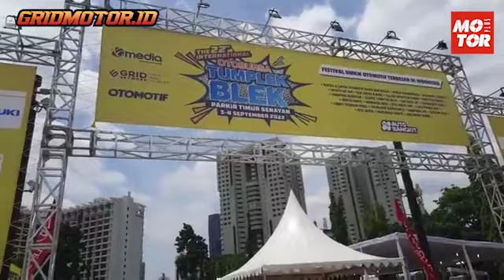Freestyle Motor di Otobursa Tumplek Blek 2022, Penonton Auto Deg-degan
Otobursa Tumplek Blek 2022 berlangsung di Parkir Timur Senayan, Jakarta Pusat, Minggu (3-4/9/2022).

Otobursa Tumplek Blek 2022 menampilkan berbagai lapak spare part otomotif sampai atraksi seru.
Salah satunya freestyle motor oleh Leonpia Xtreme.

Moto Freestyle by Leonpia Xtreme sukses menyedot perhatian pengunjung, dimulai pukul 15:00 WIB.
4 rider Moto Freestyle sukses bikin kagum pengunjung.

OTOMOTIF GROUP
Kompas Gramedia
(Gedung Green)